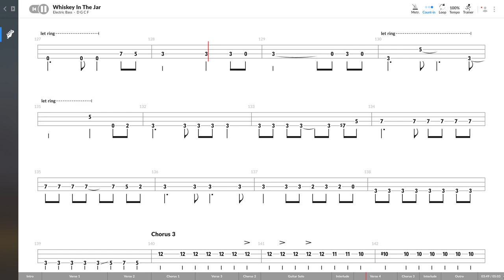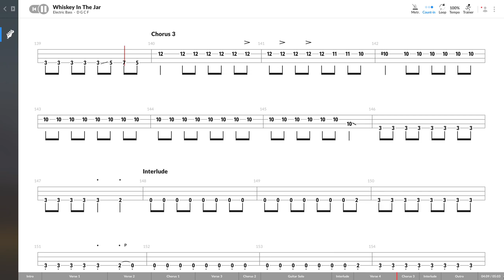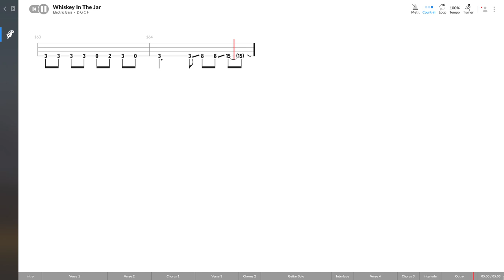Metallica - Whiskey In The Jar (BASS TAB PLAY ALONG)